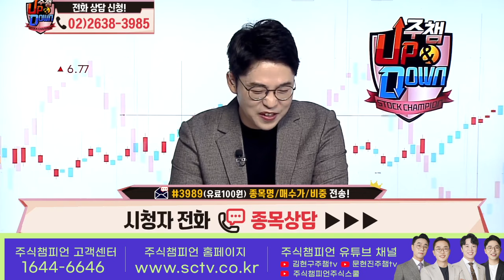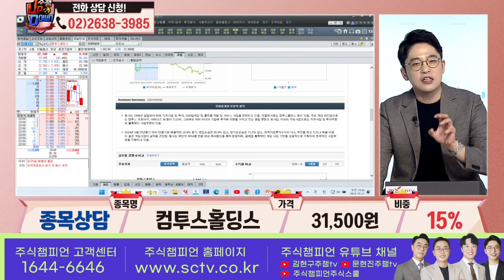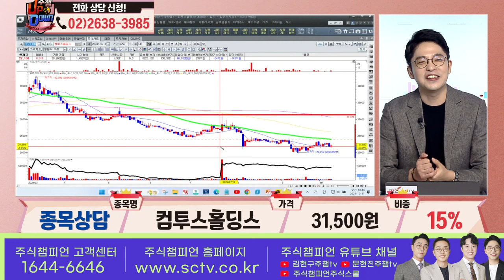컴투스홀딩스 이민 종목상담 주식챔피언